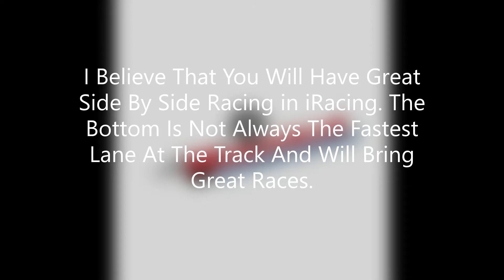iRacing Will Scan Nashville Superspeedway|iRacing Scan Ep4